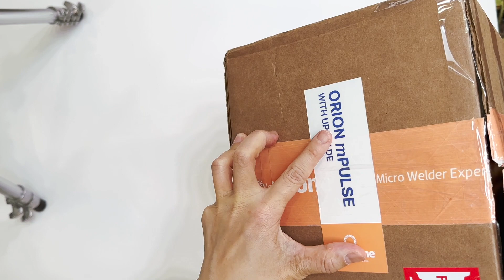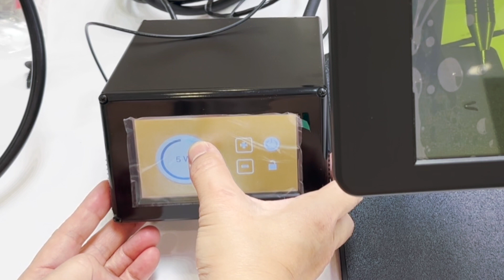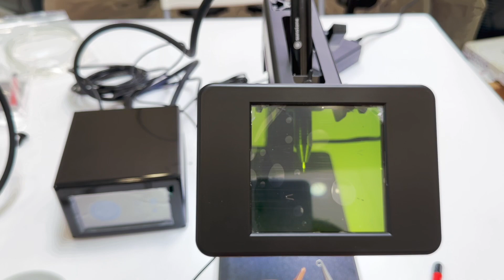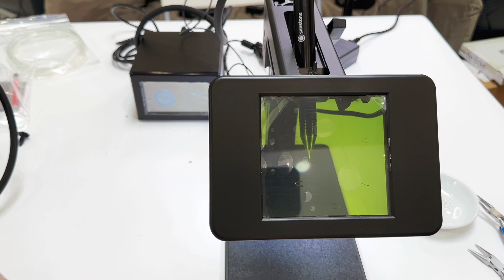Orion Micro Welder mPulse with Upgraded ADL - How to Assemble | Unboxing and Review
In this video I do an unboxing of the new Orion mPulse 30 Micro Pulse ARC Welder Upgraded with Auto Darkening Lens for Permanent Jewlery. You can see the assembling and a little Demo to compare with the oldest version. Lastly, I like to share my thoughts about both welders side by side, do you think that is worth the 200 usd extra?

Note:  I don't know where I got the information that the magnification is 5x, I just checked on their website and it doesn't say this (it doesn't say anything about magnification either).  It is most definitely not 5x magnification, although there is magnifying.

Full disclosure
About us: Stones And Findings is a wholesaler of premium jewellery components. We supply many stores that weld permanent bracelets. Our chains and components are high quality and well made (all 925 silver chains are made in Italy and gold filled chains are American).

You can shop our extensive collection online at wholesale prices by first creating an account (you do not need a business license). You will get instant access to prices and shopping cart at the bottom of this

Note on Micro Welder I have used in this video:
Orion Micro Welder mPulse 30 is made by Sunstone Engineering, in the USA. Stones And Findings is a premier licensed distributor for Orion Micro Welders.